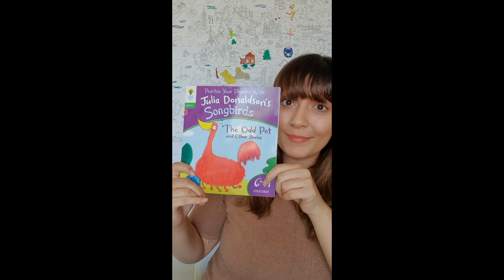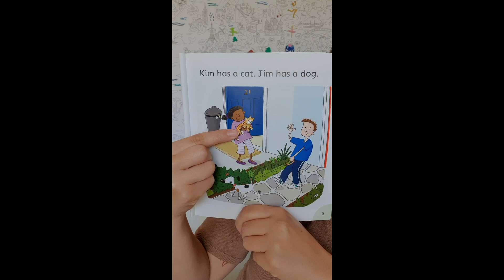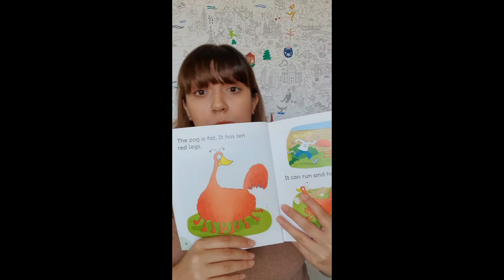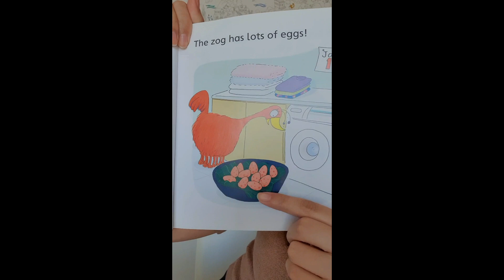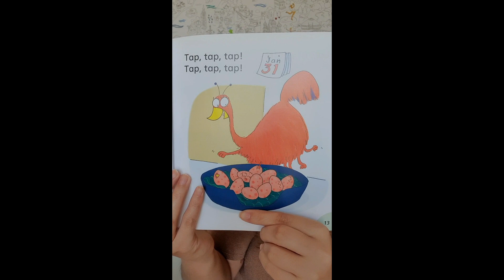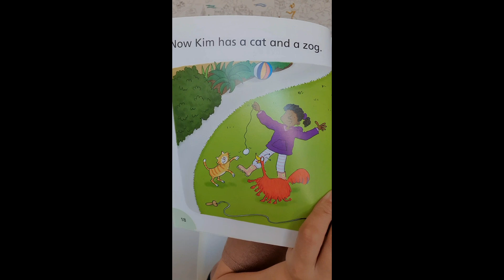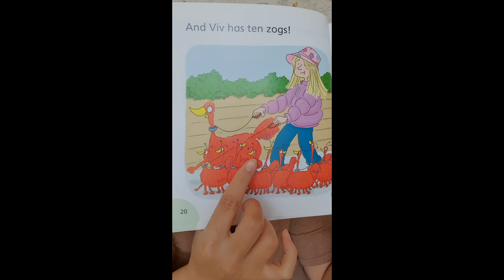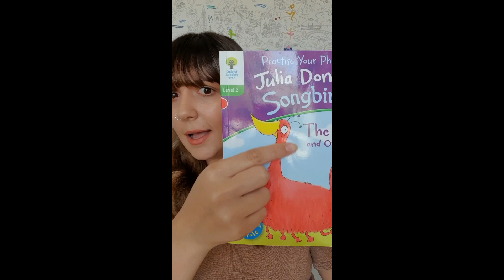The Odd Pet by Julia Donaldson | Children's Book Read Aloud | İngilizce Hikaye Okuma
TR:

Bu hikayede ilginç bir evcil hayvanla tanışacaksınız. Hikayeyi izledikten sonra düşünün, sizin ilginç bir evcil hayvanınız olsa neye benzerdi? Nasıl bir ses çıkarırdı? Bu hayvanın resmini çizmeyi deneyebilirsin.

Keyifli izlemeler çocuklar!

ENG:

In this story you will meet an odd pet. After you watch the video, think of what your own odd pet would look like. What sound would it make? Try drawing your odd pet.

Have fun watching the video kids!